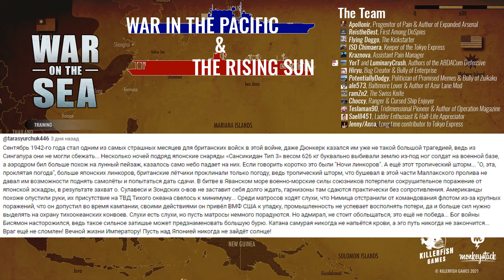War on the Sea. ч.35 "Искали врага, и нашли. Дорога ярости!"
Бойся своих желаний! Если в начале серии я как обычно ныл, что "стало скучно, нет противника", то в конце серии я просто кричал "Ямамото, где боеприпасы!?" )) Серия получилась длинной именно из-за финального отрезка. То, что задумывалось как рутинная бомбардировка с моря обернулось просто дорогой ярости!